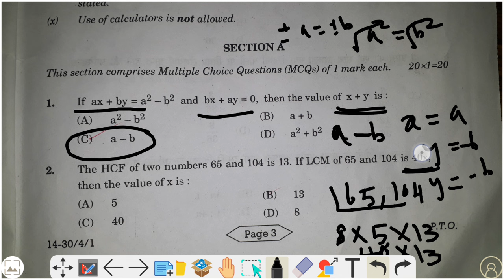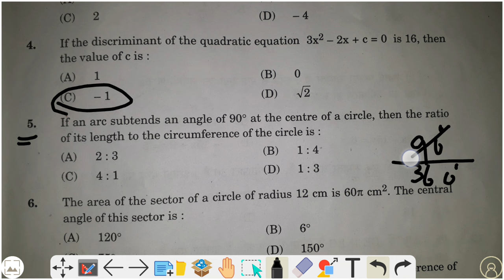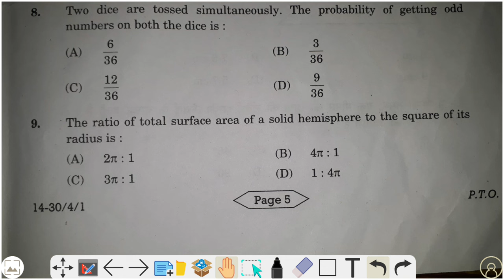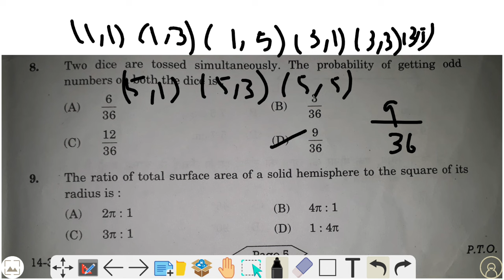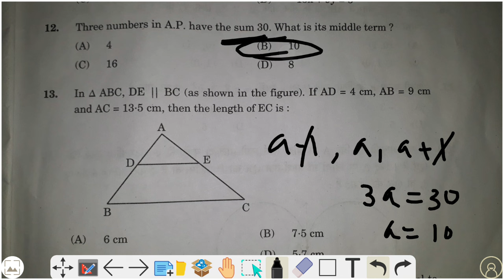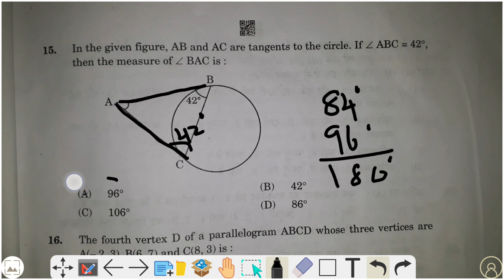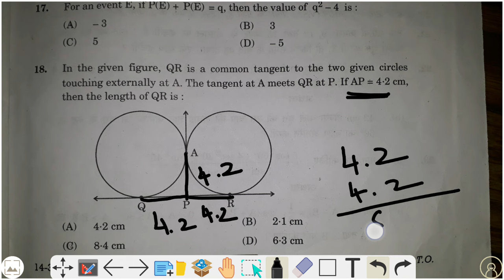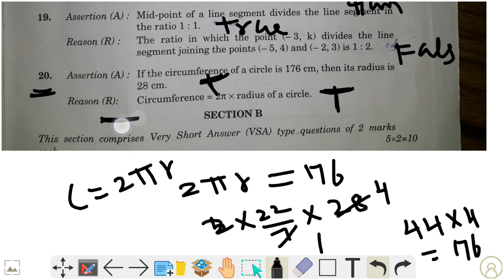CBSE Class 10 math exam answer KEY 2024 | Today Math exam answer KEY 2024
class10 class10maths CBSE MATH EXAM 2024 ANSWER KEY

MATHS EXAM ANSWER KEY 2024

MATH EXAM ANSWER KEY 2024

CBSE MATHS EXAM ANSWER KEY 2024

today math exam answer KEY class ten

class X math exam

class 10 math exam

class

cbse exam
10th board exam

10th board exam math